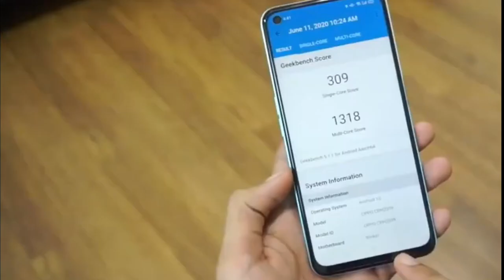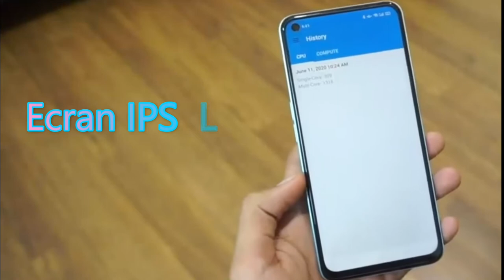Oppo A92 Final Design and Look !!